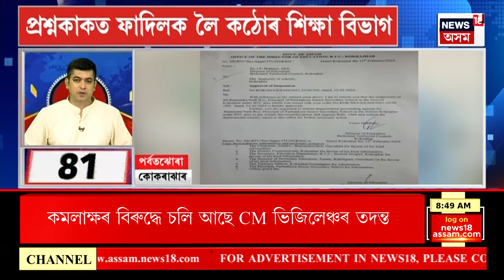SPEED NEWS : আজি বিদ্যাৰ অধিষ্ঠাত্ৰী দেৱী সৰস্বতী পূজা | Saraswati Puja 2024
SPEED NEWS | আজি বিদ্যাৰ অধিষ্ঠাত্ৰী দেৱী সৰস্বতী পূজা
* দুদিনীয়া কাৰ্যসূচীৰে আবু ধাবিত উপস্থিত প্ৰধানমন্ত্ৰী নৰেন্দ্ৰ মোদী
* মুকলিৰ পূৰ্বেই সজাই পৰাই তোলা হৈছে আবু ধাবিৰ প্ৰথমটো হিন্দু মন্দিৰ